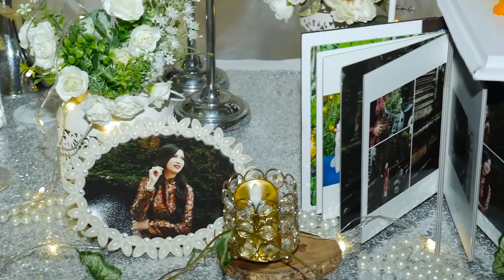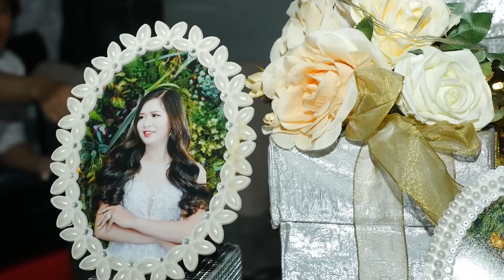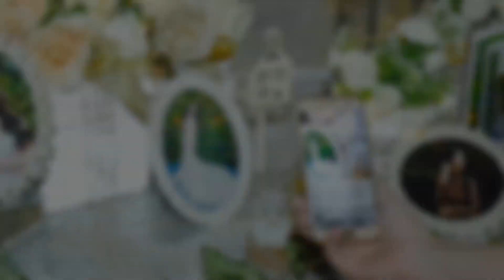Sinh Nhật Kiều Diễm Cà Mau 2017